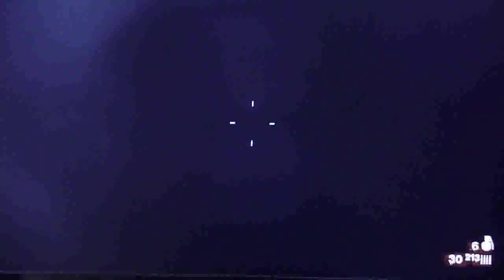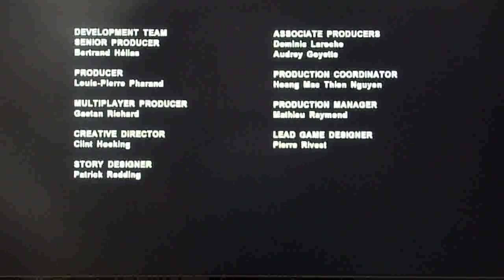Far Cry 2 Dynamite Ending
Far Cry 2 Dynamite Ending on PlayStation 3